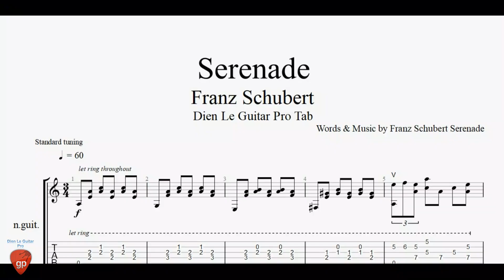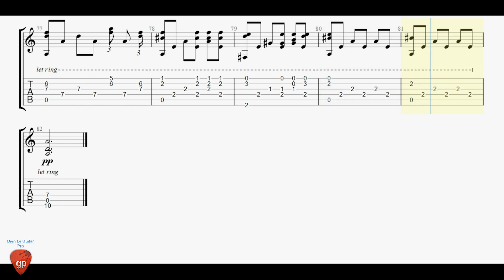Franz Schubert - Serenade - Guitar Lesson Tabs